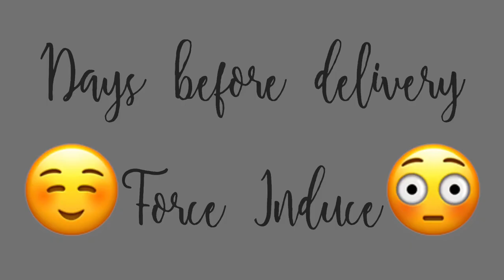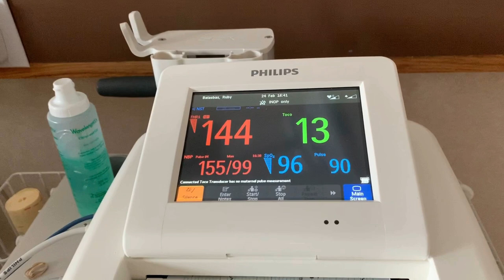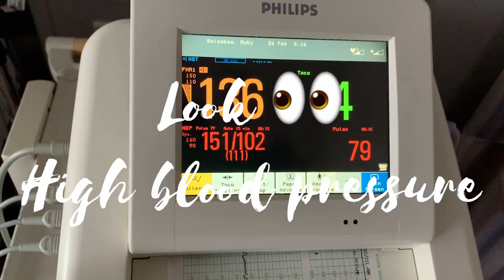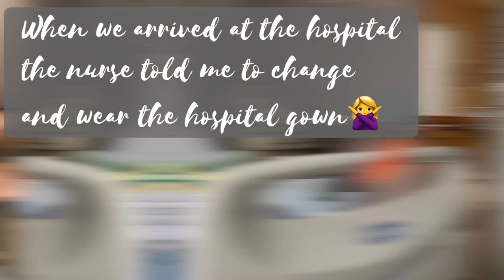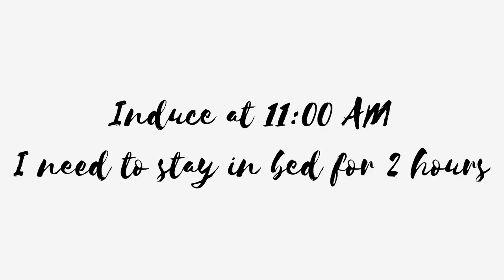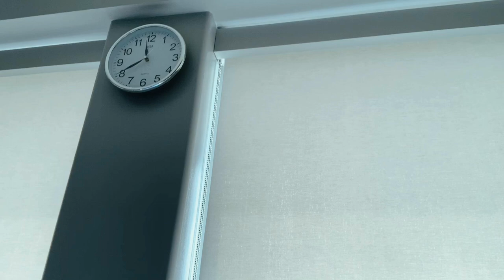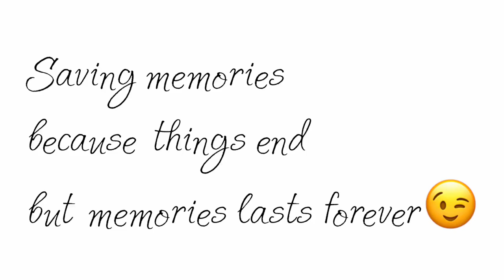LABOR AND DELIVERY AT 37 WEEKS | INDUCTION | BECAUSE OF HIGH BLOOD PRESSURE (Part 1) Moses Ivler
We just want to share the journey of our Baby Moses Ivler. We know that every mother has different experiences before labor and delivery.
We pray for this child for how many years and here is our own sweet journey before giving birth to Baby Moses.

Please comment if you want to share your delivery journey with your baby.
We are happy to read your story too.
Saving memories because things end but memories last forever.
No Hate Just Love...

Please click here for the Next Video.

Part 2!

 that is why we made this youtube channel because of our Miracle Baby and the Goodness of our Dear Lord... here it is...